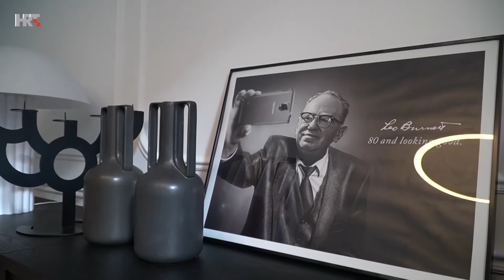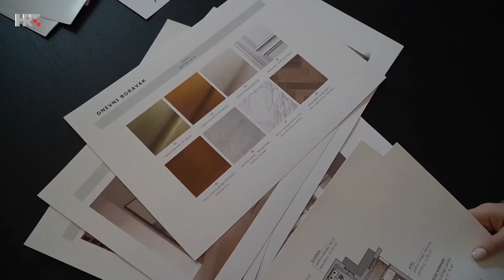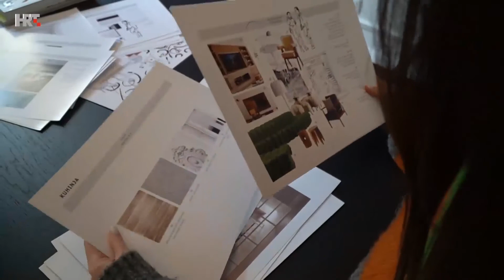Klub7 - Dizajn novouređenog zagrebačkog ureda